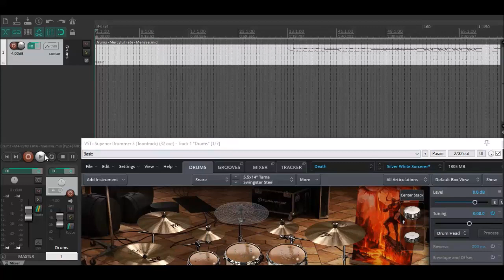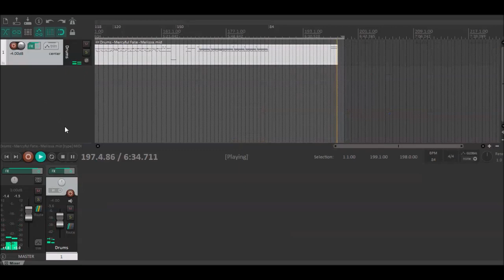Mercyful Fate Melissa Drum Track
Mercyful Fate Melissa Drum Track made with Superior Drummer 3.
I took the drum midi from a guitar tab on Ultimate Guitar and made some tweaks.
Hope you enjoy using it during your bass or guitar jams!